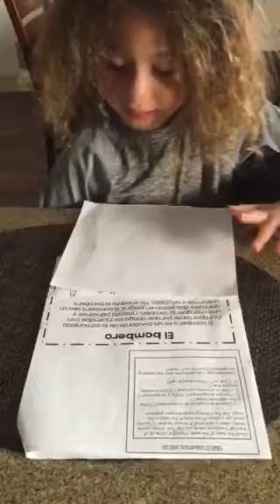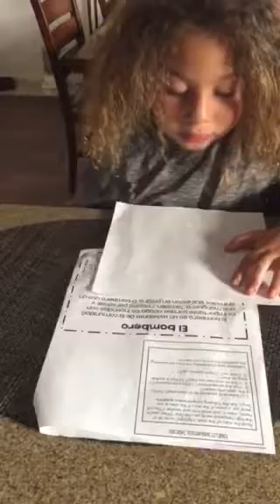Max's story of the week